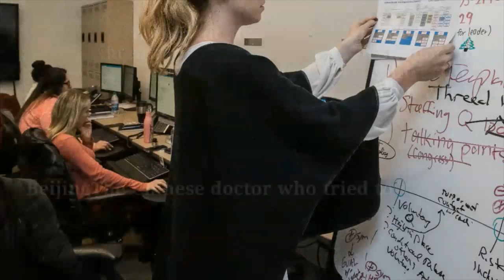Chinese doctor who sounded the alarm on coronavirus dies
Chinese doctor who sounded the alarm on coronavirus die

Wuhan doctor Li Wenliang lied in an intensive care bed on oxygen support in hospital after contracting the coronavirus. BeijingThe Chinese doctor who tried to warn others about the Wuhan coronavirus has died, according to several state media reports. Li Wenliang, a 34-year-old doctor working in Wuhan, raised the alarm about the novel coronavirus on December 30, posting in his medical school alumni group on the Chinese messaging app WeChat that seven patients from a local seafood market had been diagnosed with a SARS-like illness and were quarantined in his hospital. Li was hospitalized on January 12 after contracted the virus from one of his patients, and he was confirmed to have the coronavirus on February 1. We are very sad to hear the loss of Li Wenliang — Dr. Mike Ryan The death toll and number of people infected by the Wuhan coronavirus continues to grow, with no signs of slowing despite severe quarantine and population control methods put in place in central China. The number of confirmed cases globally stood at 28,275 as of Thursday, with more than 28,000 of those in China. Silenced by authorities On the same day in December that Li messaged his friends, an emergency notice was issued by the Wuhan Municipal Health Commission, informing the city's medical institutions that a series of patients from the Huanan Seafood Wholesale Market had an "unknown pneumonia." In the early hours of December 31, Wuhan's health authorities held an emergency meeting to discuss the outbreak.